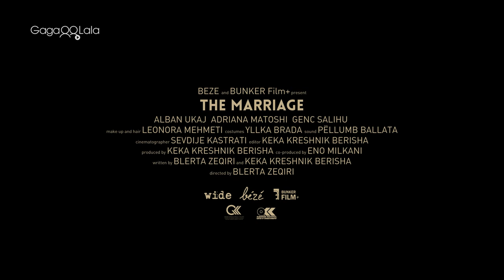The Marriage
Their wedding in only two weeks, Anita and Bekim are adding the final touches to their big day. Despite expecting news of Anita's parents, declared missing since the 1999 Kosovar War, and with Bekim's controlling family in turn, the couple seem to manage somehow with the preparations. But when Bekim's secret gay ex-lover, Nol, returns from abroad unexpectedly, the situation becomes complicated, especially when Bekim realizes that Nol is still in love with him. Inevitably, the wedding banquet becomes loaded with tension when the unusual love triangle starts to unravel.